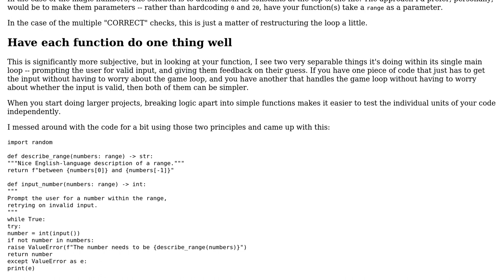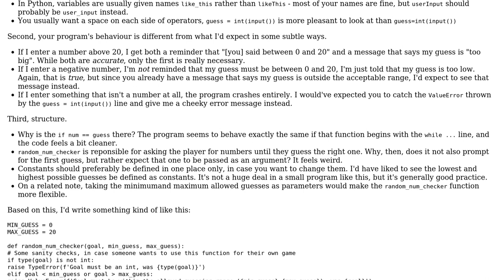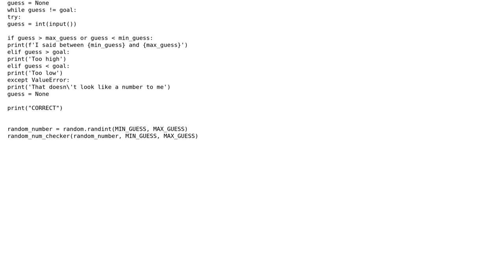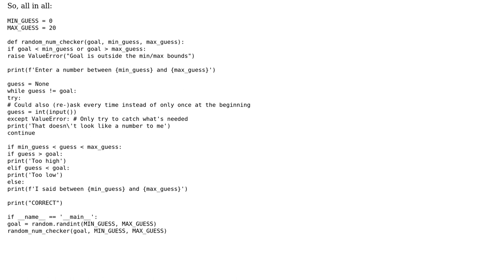Code Review: I made a guess the number game in Python (3 Solutions!!)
Code Review: I made a guess the number game in Python

With thanks & praise to God, and with thanks to the many people who have made this project possible! | Content (except music & images) licensed under CC BY-SA | Music | Images & others | With thanks to user Sara J user Samwise user Peilonrayz user pablowolf96 user jeromej and the Stack Exchange Network Trademarks are property of their respective owners. You are responsible for your own actions.